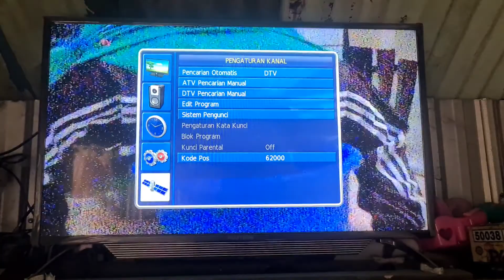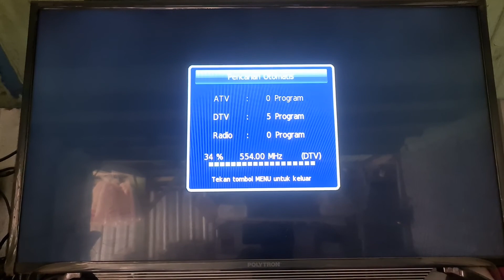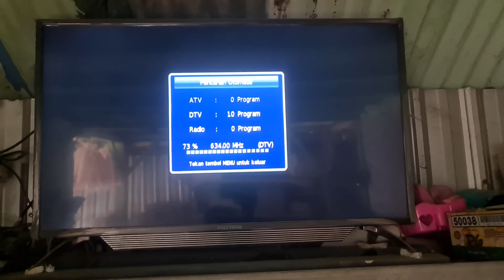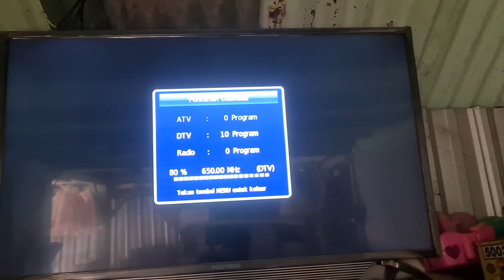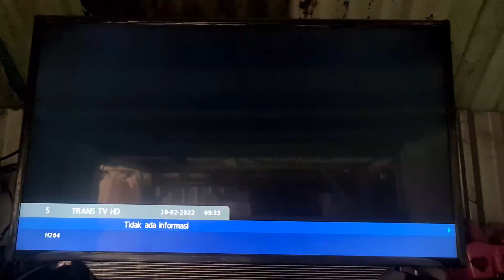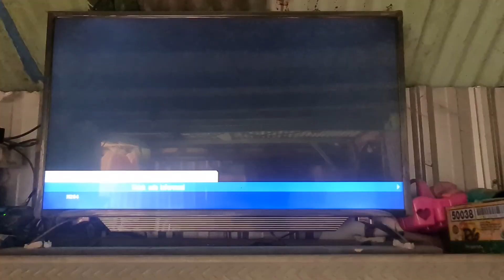Cara Setting TV Digital Polytron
Tutorial ‼️ Cara Setting Digital TV ‼️ Mencari Sinyal ‼️ TV Polytron LED

Di video kali ini saya berbagi tentang tutorial cara mencari sinyal digital tv pada tv polytron led yang sudah bisa menangkap sinyal digital tv, dengan antena biasa tanpa harus menambah set top box lagi.

Semoga video ini bisa bermanfaat dan membatu bagi yang belum tahu caranya.

Terima kasih sudah menoton